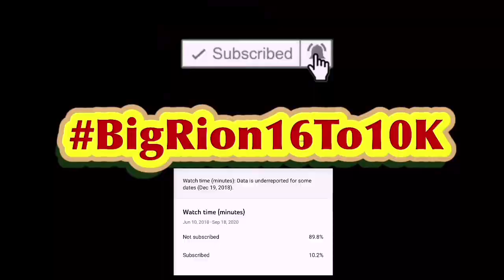SML YTP: Jeffy Goes Skydiving Reaction!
Honestly thought they go skydiving and they land somewhere weird.